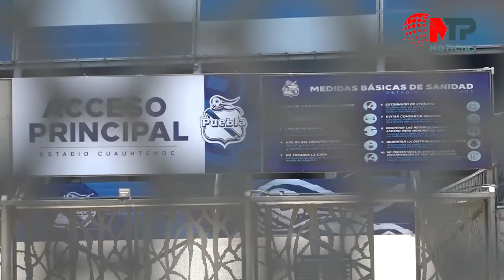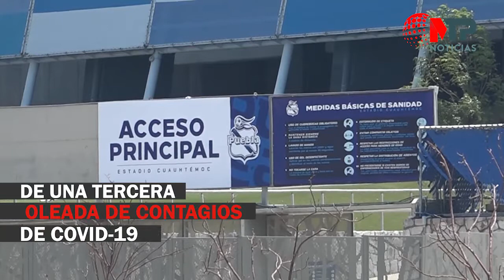REABRE EL ESTADIO CUAUTHÉMOC EN PUEBLA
¿A favor o en contra de la reapertura del EstadioCuauthémoc?, salimos a preguntarle a los poblanos tras el anuncio y hay reacciones encontradas. Mientras, otros ya se preparan para ver el encuentro entre el Puebla vs Pumas este viernes.